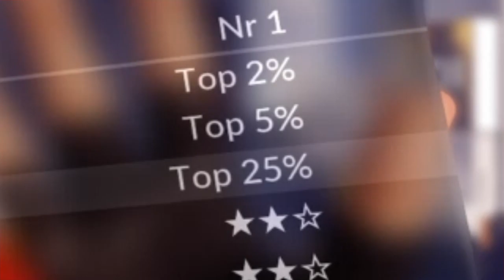Time To Put My Speed To The Test | MIRRORS EDGE CATALYST